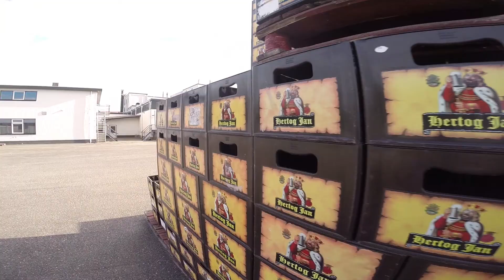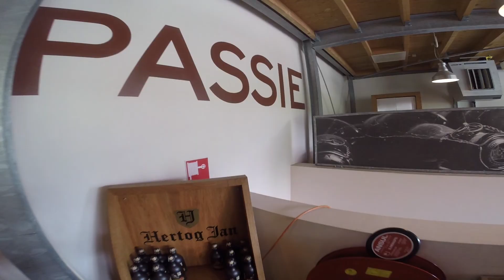BZB en FC BZB bezoek aan Hertog Jan 2014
Op 22 juni zijn we met zo'n 70 personen op bezoek geweest in hét heiligdom; de brouwerij van Hertog Jan in Arcen.
Een bijzondere dag met een rondleiding door Gerard of Koen inclusief muzikale intermezzo's bij de brouwketels en in de kelder.
Aansluitend een heerlijke BBQ met vlees van Jan en natuurlijk verkoelende Hertog Jan! Een heerlijke dag.